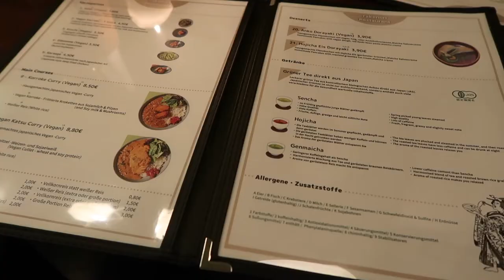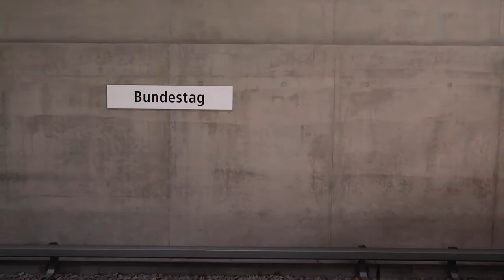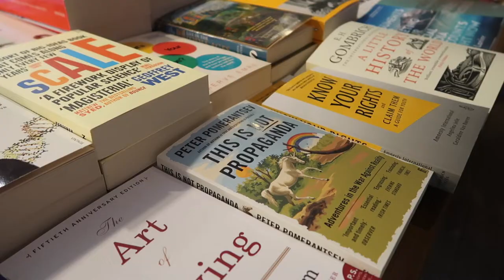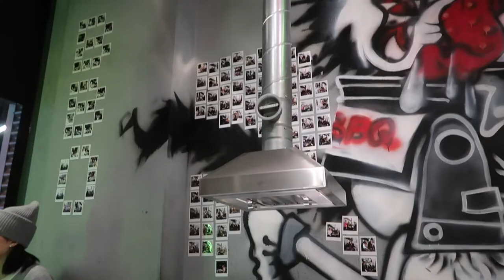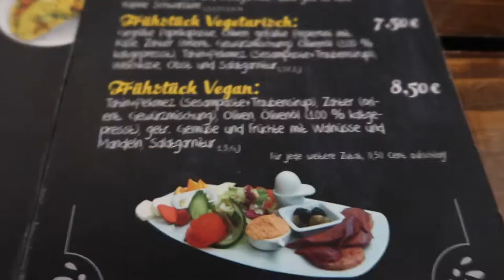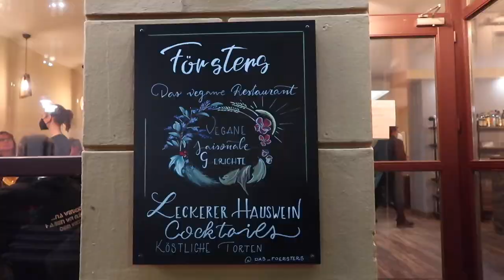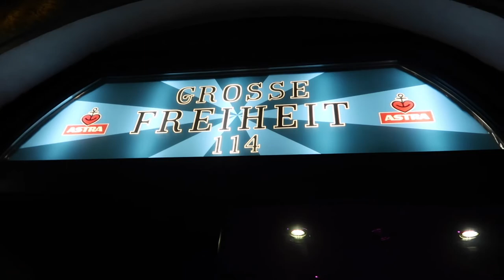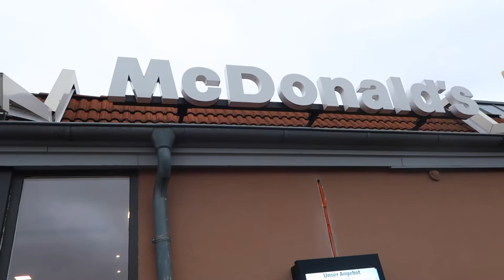I only went to Berlin to eat | food vlog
Hey there✨

here's a video full of fun memories & reaaaally good food! I hope you find some new spots to try out
Let name know what you think & also YOUR favorite restaurants and cafés 😌

Fun fact: we only went to Berlin for food 🌝

Stay hydrated 💦
Xoxo Lara 🤍